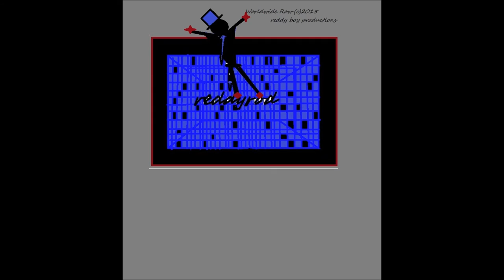HighLife ft. reddyrod (ExtraCartoonie remix)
reddy boy productions presents.
NorthFloridaLegends (Mixtape)
Single: HighLife ft.